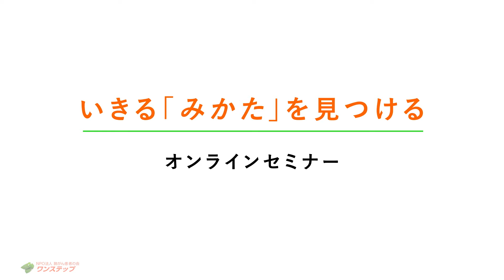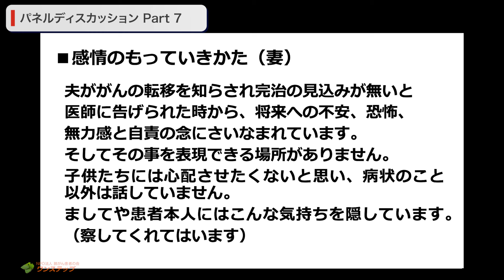【肺がん】‹パネルディスカッション4›いきる「みかた」を見つけるオンラインセミナー「共に歩む～がん患者と患者家族」※2023年12月10日時点の情報です。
‹パネルディスカッション4›

加藤　晃史　先生（神奈川県立がんセンター　呼吸器内科　医長）
清水　研　先生（がん研究会有明病院　腫瘍精神科部長）
吉澤　智子　さん（脚本家）
青島　央和　さん（肺がん患者会ワンステップ）
長谷川　一男（肺がん患者会ワンステップ）
司会：花田　満美（肺がん患者会ワンステップ）

※2023年12月10日YouTube LIVE
その時点の情報に基づいています。

00:41 将来の不安や自責の念に悩まされています
01:48 家族会などに参加して一歩踏み出してみる（清水先生）
02:54 その気持ちになるのは当然のこと（青島さん）
04:35 患者本人・家族それぞれの気持ちを話してみる（長谷川）

‹「肺がんの基礎知識」最新の治療～医師と患者のコミュニケーションについて　前編›

‹「肺がんの基礎知識」最新の治療～医師と患者のコミュニケーションについて　後編›

‹ワンステップのご紹介›

▼マンガ動画（長谷川一男のライフストーリー)
関西文化芸術高等学校の生徒さんが作ってくれました！

・『♯私とがん』マンガ動画～がんプロジェクト 　ワンステップ×関西文化芸術高等学校

‹経歴›
チャンネルの目標は「いきる勇気になること」 10年の闘病の経験を、みなさんの治療、生活、人生に役立つようお話しします。